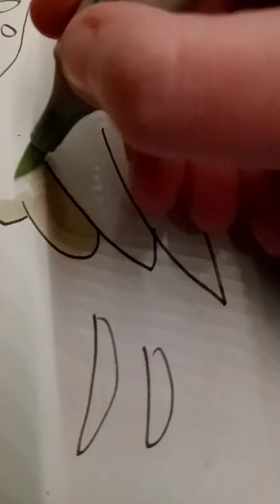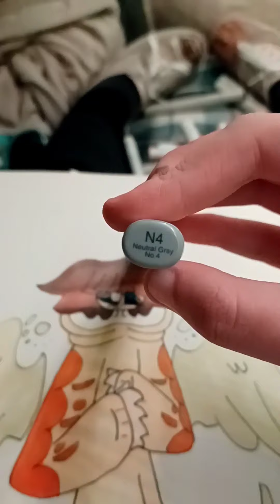a pain of a recording speed paint TwT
song

lol I suffered trying to make this TwT